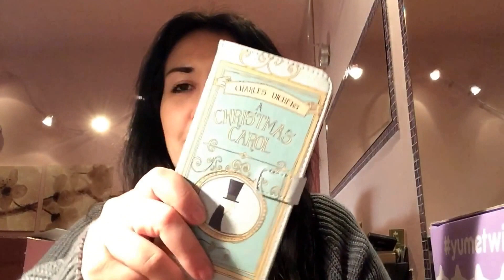Mando l'iPhone 7 in assistenza e torna distrutto!!! Shock!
Il mio povero iPhone 7 Plus!